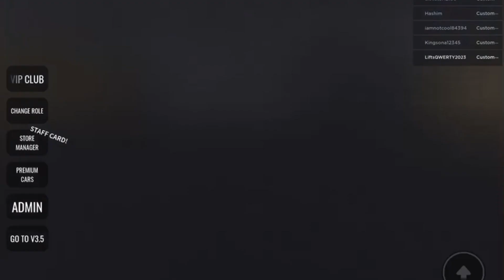Roblox Lift Series: Shopping Centre Series 1 Episode 10 - Forum Shopping Centre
Roblox Lift Series: Shopping Centre Series 1 Episode 10 - Forum Sky Shopping Centre

This is the last tour of the Roblox Lift Series.
I’ll release two videos per week on Mondays and Fridays for now on, and not three videos per week after this week.